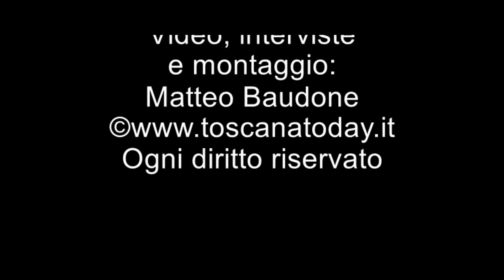Toscana Today - Laboratorio di Cultura Sportiva a Villa Bertelli - Intervista a Ferdinando Franzoni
Le nostre telecamere hanno potuto documentare l'intervista con Ferdinando Franzoni all'interno del ciclo di conferenze del Laboratorio di Cultura Sportiva a Villa Bertelli